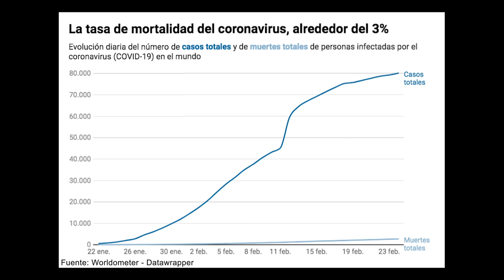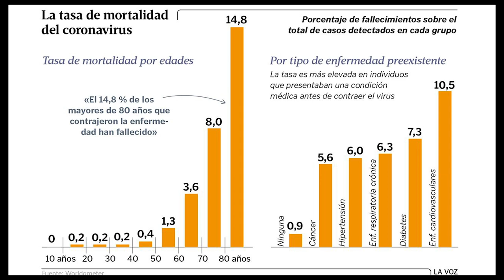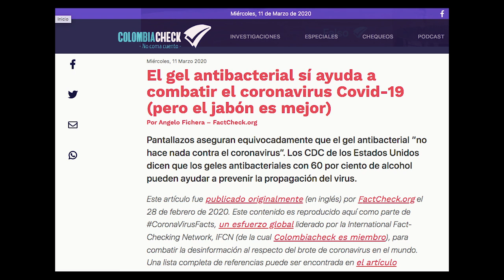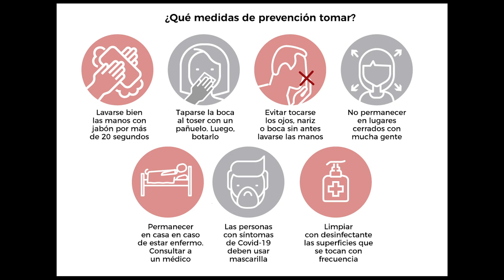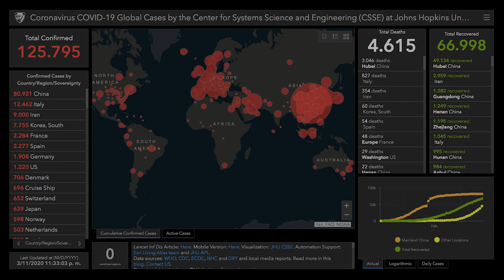CORONA VIRUS 2020 😷 ¡Un PROBLEMA DE TODOS!